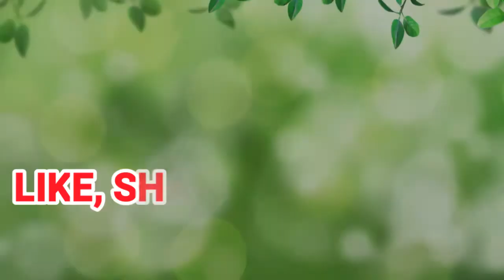YouTube New Updates 2018/2019 || YouTube New Rules 2018/2019 || Good News For new & Old YouTuber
Hello Friends phele to me aapko dil se thank bolta hu ki aap mera video dekh rahe hai. Guys aaj ke is video me humne youtube ke kuch rules, updates & policy ke bare me baat ki hai. Jo ki ek naye YouTuber ko janana bahoot hi jaruri hai. I hope You Like This Video.

Youtube new updates,
Youtube new rules & regulations,
Youtube par kya aap abhi naye hai,
Naye youtuber ke liye tips,
Naye youtuber kese kaam kare youtube par,
Youtube life story,
Youtube ke kuch niyam kayde,
Youtube se paise kese kamaye,
Youtube ke kuch naye updates,
Youtube ke kuch naye rules,
Youtube ke kuch nayi policy's,

[[____ My Mic
My Tripod
My Mobile
My Green Screen